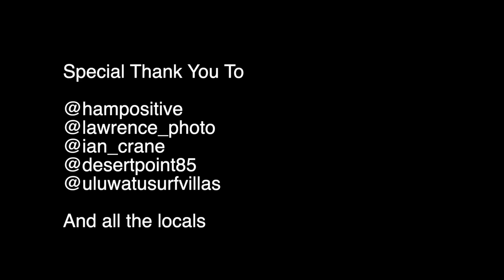Dusty Payne Locks Into Endless Tubes In Indo | Summer 2021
After spending about a month on the beautiful island of Bali, Dusty Payne chased some swells around some of the neighboring islands.

Filmed by @ivantanjung and @timmmytoes